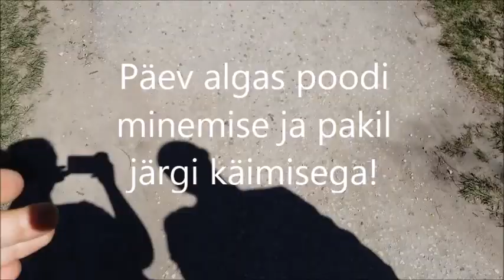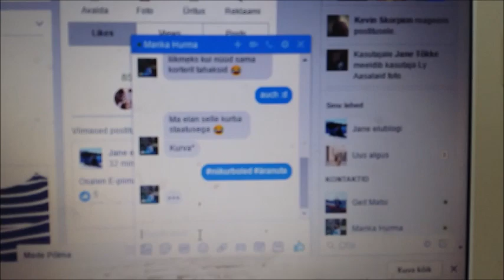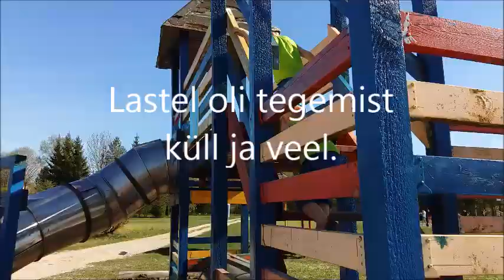Vlog 3: pühapäev ja piknik